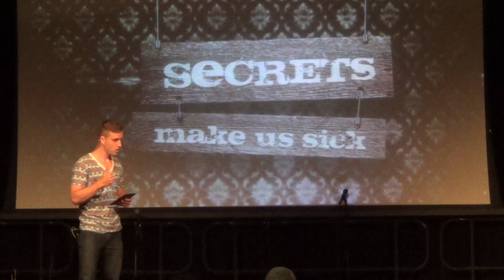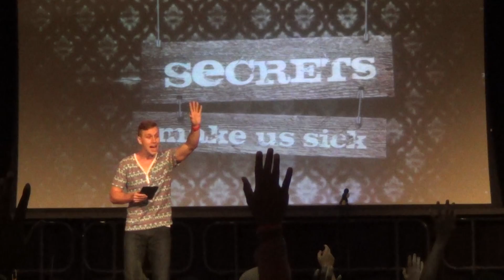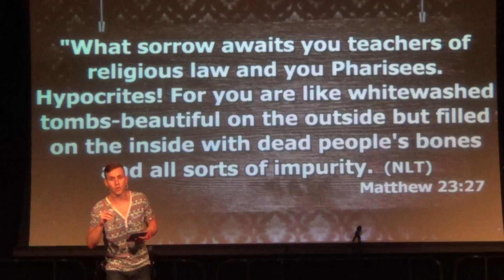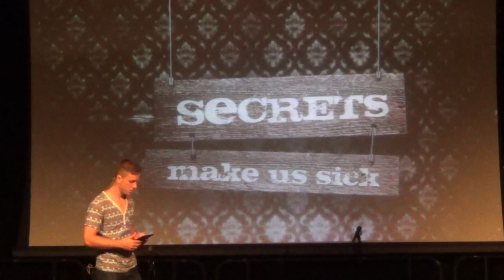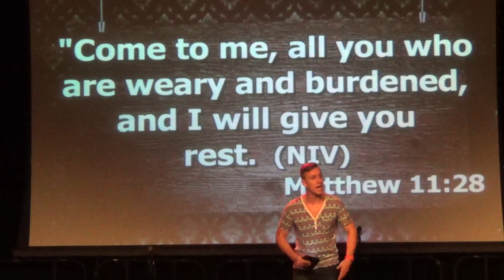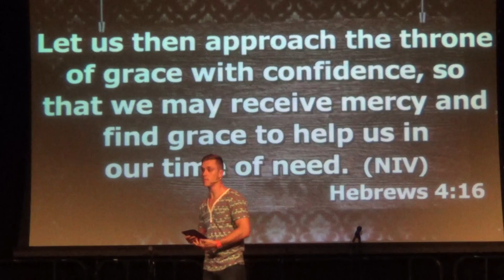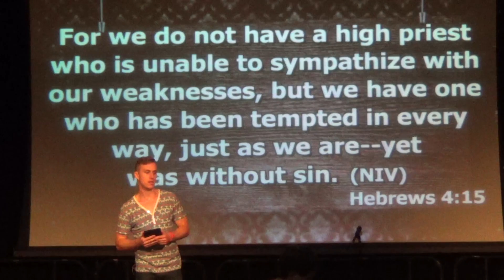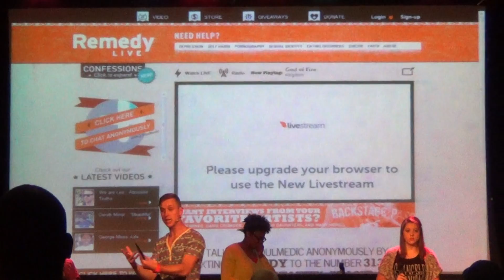Secrets Make Us Sick... Matt Boudwin... the Source message 6.4.14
everyone has secrets... what if you had your secrets put on blast for all the world to see??